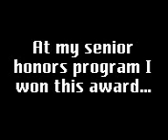YouTube Quest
For my senior honors program, I was voted "Most likely to become famous after having a video on YouTube."  I only feel its right that I try and accomplish this task given to me by my class.